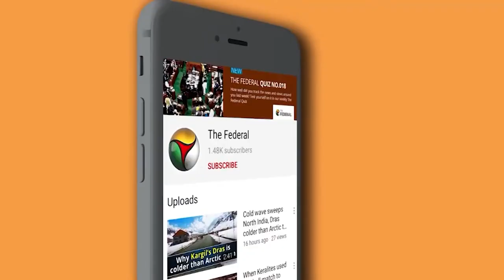The tumultuous history of Gorkhaland movement | The Federal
Beneath the romanticisation of Darjeeling lies a drawn-out battle for the Gorkhaland. Lets look at what lies at the heart of the movement's demands and how the agitation began.